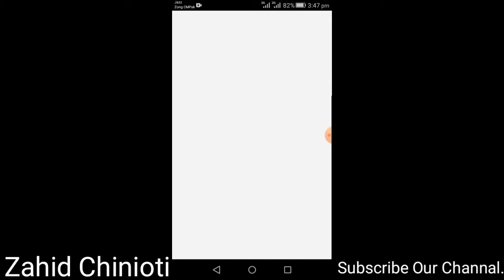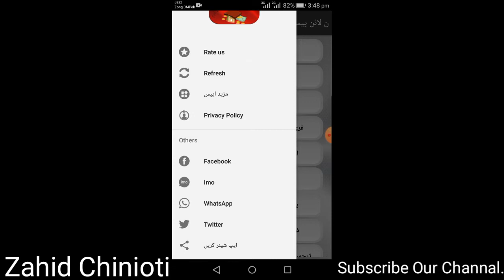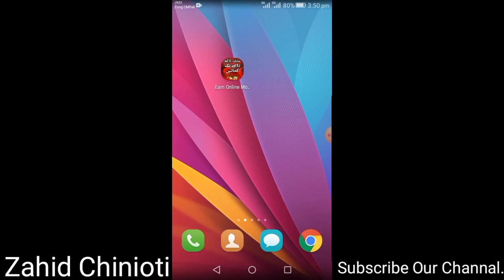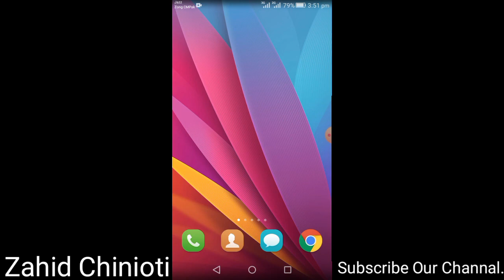How To Earn Online Money Full Knowledge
in this vidoe i show you

how to earn money with knowledge,